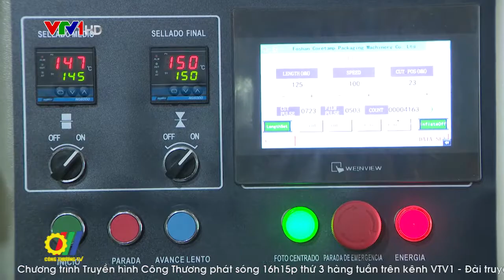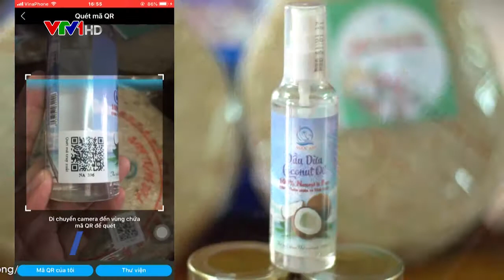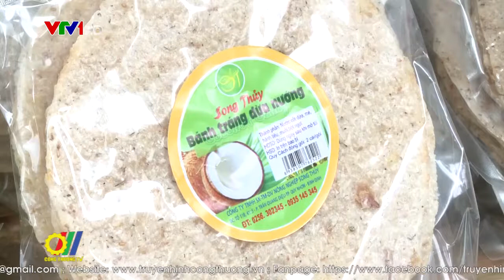Đẩy mạnh tiêu thụ sản phẩm làng nghề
Tuy là địa phương có diện tích trồng dừa đứng hàng thứ 3 toàn quốc, sau Bến Tre và Trà Vinh nhưng dừa Bình Định từ lâu nay vẫn nức tiếng với chất lượng cao. Hoạt động Xúc tiến thương mại cho các sản phẩm đặc sản từ dừa không chỉ lưu giữ, phát triển nghề truyền thống mà còn bổ sung vào sản phẩm du lịch đang ngày một thu hút của Bình Định…